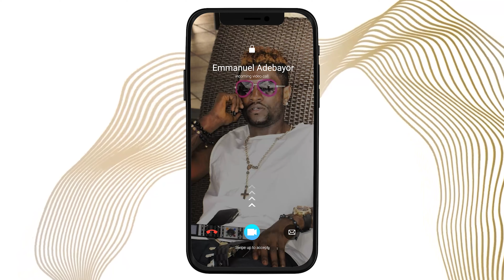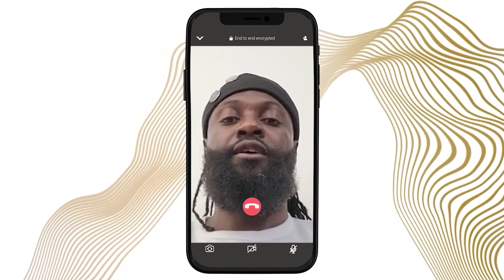Колорадо - Тампа-Бэй. Прогноз Славина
Эммануэль Адебайор едет в Москву! На Премию РБ

Эксперт «Рейтинга Букмекеров» Виталий Славин дал прогноз на 2-й матч финальной серии Кубка Стэнли Колорадо - Тампа-Бэй.

В этом видео:
Прогноз от Славина
Ставка на матч Колорадо – Тампа-Бэй
Анонс матча Колорадо – Тампа-Бэй